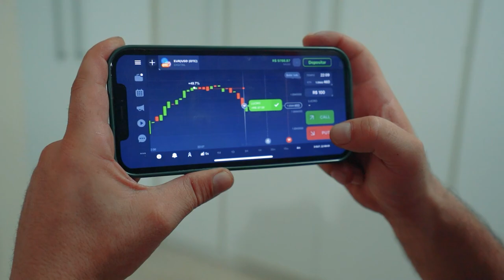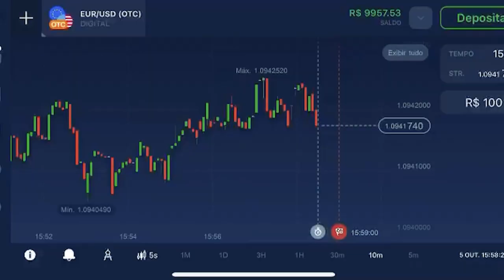ACABEI COM UM NAMORO FAZENDO UBER DE PORSCHE